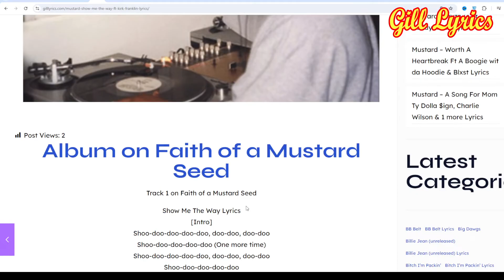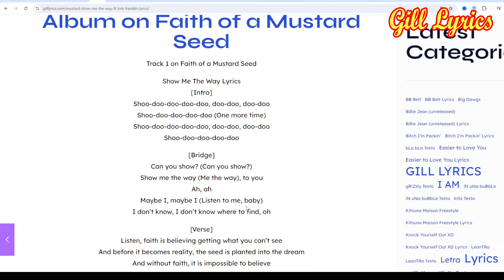Mustard – Show Me The Way Ft Kirk Franklin Lyrics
Album on Faith of a Mustard Seed
Track 1 on Faith of a Mustard Seed

[Bridge]
Can you show? (Can you show?)
Show me the way (Me the way), to you
Ah, ah
Maybe I, maybe I (Listen to me, baby)
I don’t know, I don’t know where to find, oh

[Verse]
Listen, faith is believing getting what you can’t see
And before it becomes reality, the seed is planted into the dream
And without faith, it is impossible to believe
Oh, but if you could look past what you see right now
Because if what you see is all you see, then you do not see all that is to be seen
We gotta believe
Remember what you sow, you soon shall reap
You can move mountains with just a mustard seed
A mustard seed of faith can conquer your enemies
Turn the smallest dream into seismic realities
So wake up each day with a smile on your face
And don’t let nothin’ take your faith away

[Outro]
Mustard, get up
Mommy said get up now, we gon’ be late for school, come on